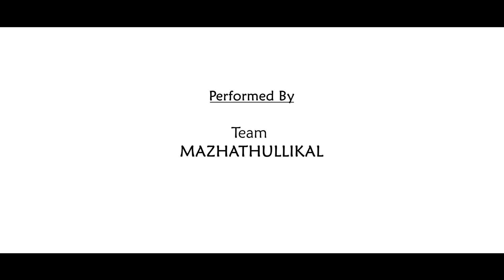Mazhathullikal | FOC | Onam 2023 | Skit - Dance | Kaikottu - Kannodu - Elavathooru - Nadan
"Performance by Team Mazhathullikal
Event : FOC ONAM 2023 Celebrations